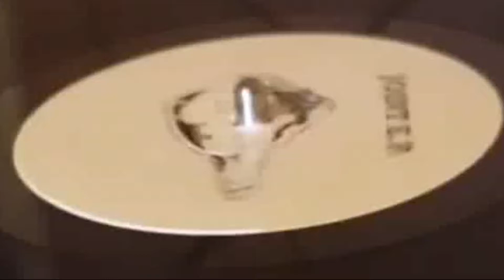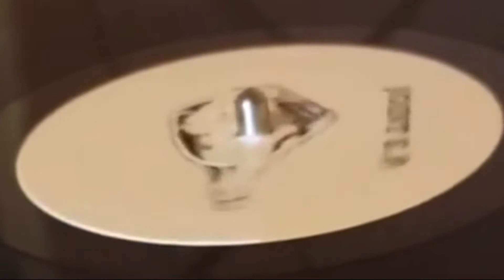Unknown Artist Track A1 Untitled joint epYACC 001